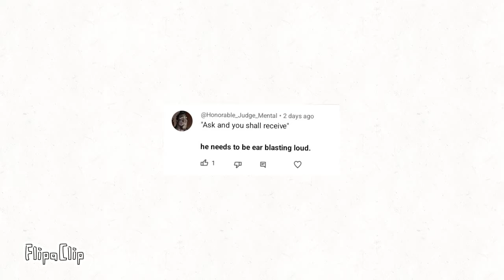Bro visited his friend (Comic dub version 6)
Requested by @Honorable_Judge_Mental